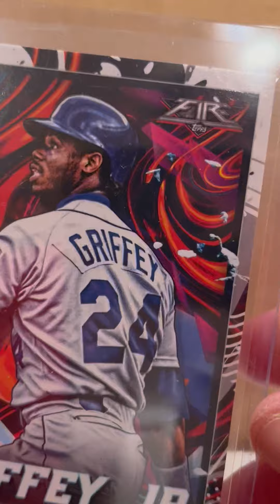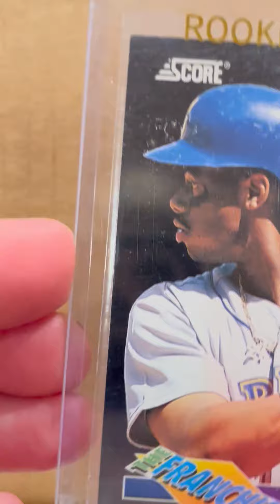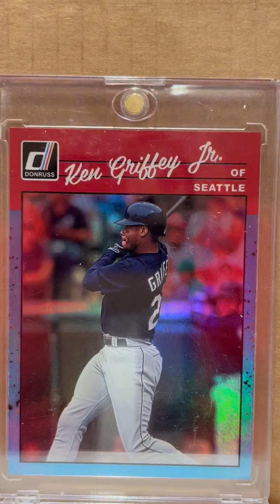Ken Griffey Jr Sports Card Lot. Baseball Cards Check them out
just a small video on some of my Ken Griffey JR Cards

Do you want a Shirt with my logo on it??

want to see I'm sure i can find it or do it just let me know.

IF you want to make shorts like i do Check out Streamladder to convert clips to shorts super easy